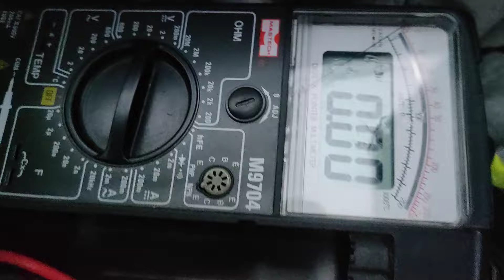TVR Cerbera Door Control ECU alarm voltage status test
When the TVR Cerbera alarm enables it pulls the voltage on J45 pin B3 (Alarm Input) from 9V to 0V